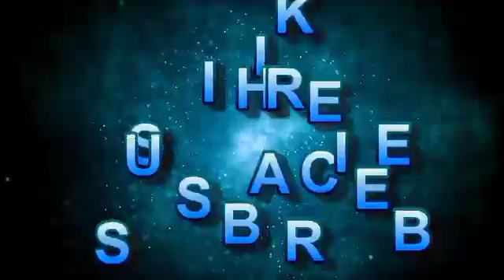Never Listened Songs.